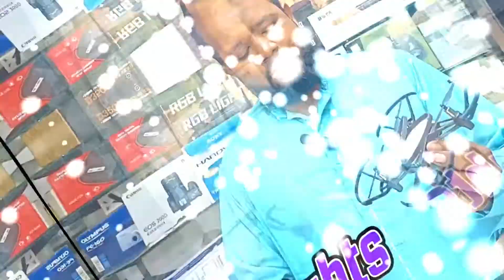Used Drone DSLR Camera and Gopro hero 11,📷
DSLR ,Drone,Gopro,Media Mod,aur Bohat Kuch,ek hi Shop par

Address:
Shop# photo capture,
Hashmi center saddar Karachi,